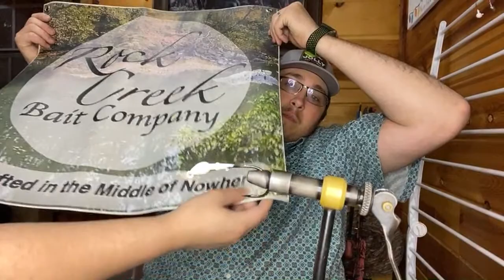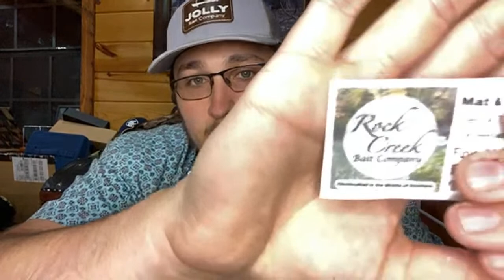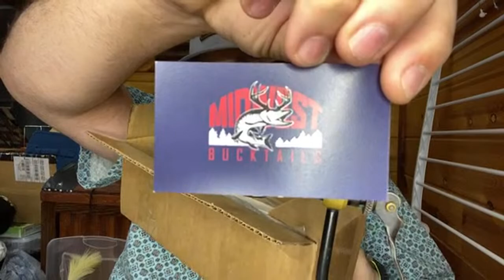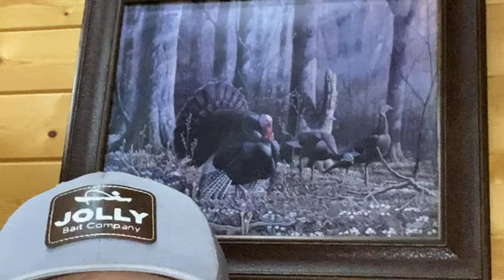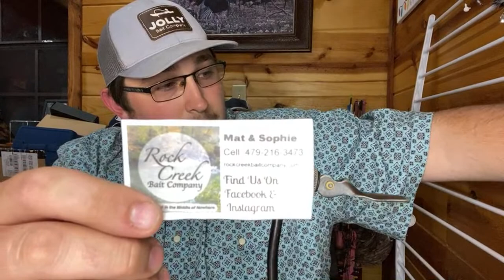Tying Bucktails of all shapes and sizes!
Got a new shipment of bucktail in, and wanted to share some ways I utilize them for fishing lures!

You can find our jigs for sale or message on Facebook or Instagram for a custom order!!